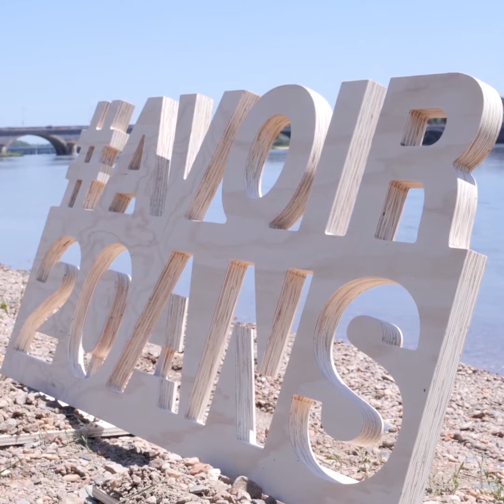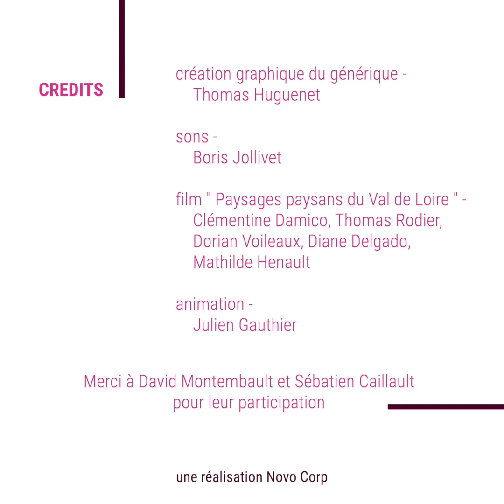Regards d'étudiants sur les paysages agricoles du Val de Loire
Rencontre avec David Montembault et Sébastien Caillault, enseignants-chercheurs à Agrocampus Ouest Angers. Ils évoquent le travail mené avec des étudiants sur les paysages agricoles du Val de Loire.